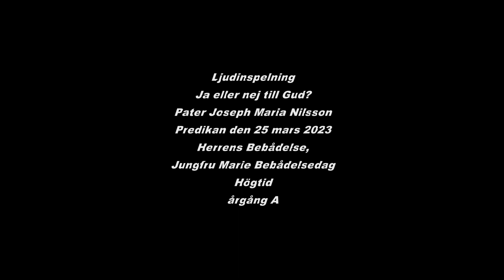Ljudinspelning. Predikan 25 mars 2023. Ja eller nej till Gud?